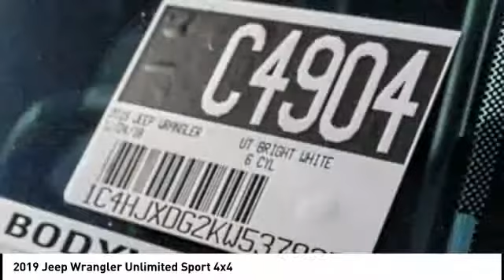2019 Jeep Wrangler Unlimited MONTEREY PARK ROSEMEAD EL MONTE MONTEBELLO LOS ANGELES C4904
2019 Jeep Wrangler Unlimited Sport 4x4

1100 W Main St.

BRAVO CHRYSLER DODGE JEEP RAM OF ALHAMBRA, PROUDLY SERVING LOS ANGELES, SAN GABRIEL VALLEY, MONTEREY PARK, EL MONTE, AND SURROUNDING CALIFORNIA LOCATIONS. THIS BRIGHT WHITE 2019 Jeep WRANGLER UNLIMITED IS EQUIPPED WITH A 3.6L 6-Cylinder, AUTOMATIC TRANSMISSION, AND RECEIVES AN ESTIMATED 17 City/23 Hwy MPG. CONTACT BRAVO CHRYSLER DODGE JEEP RAM OF ALHAMBRA TO SCHEDULE A TEST DRIVE AND TAKE THIS 2019 Jeep WRANGLER UNLIMITED HOME TODAY, OR VISIT OUR SHOWROOM CONVENIENTLY LOCATED AT 1100 W. MAIN STREET ALHAMBRA, CA 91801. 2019 Jeep WRANGLER UNLIMITED Sport 4x4 ABS brakes, Compass, Electronic Stability Control, Low tire pressure warning, Traction control. 4D Sport Utility 3.6L 6-Cylinder 4WD 8-Speed Automatic Factory MSRP: $42,100 Bravo Chrysler Dodge Jeep RAM dealership is a new kind of dealership, where we put our customers ?? needs first. We are located in Alhambra, CA, just miles east from the Downtown Los Angeles area. Our dealership has been proudly serving the Los Angeles area and the San Gabriel Valley community under our new ownership as of June 6, 2017. When coming into contact with our dealership, you will receive personalized attention from all of our employees. We are a honest and transparent dealership that is willing to reach a fair deal with you! We always maintain an up-to-date inventory of nearly 400 units, with a wide selection of new and certified pre-owned Chrysler, Dodge, Jeep, and Ram vehicles and other pre-owned vehicles of other makes and models for you to choose from. When shopping for a new vehicle you will get assigned a professional Product Specialist to help you complete your purchase. Our Service Department does not fall behind, we have on-hand knowledgeable Service Advisor ??s that offer multi-lingual service in English, Spanish, and Mandarin Chinese. Prices do not include government fees and taxes, any finance charges, any dealer document processing charge, any electronic filing charge, and any emission testing charge. Prices of vehicles on this website do not necessarily include accessories that may have been installed on any of our vehicles at the dealership. Advertised selling price does NOT apply to leases. Here at Alhambra Chrysler Dodge Jeep Ram, we will work with you on getting the most value for your current vehicle trade in, no matter the condition it is in, and get you into the new or pre-owned vehicle you want! While every reasonable effort is made to ensure the accuracy of Stock #: C4904 | VIN: 1C4HJXDG2KW537937 | 2019 Jeep WRANGLER UNLIMITED UT Bravo Chrysler Dodge Jeep Ram